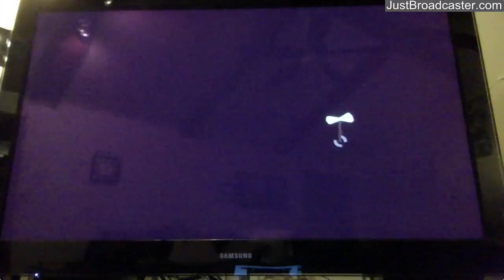TumbleSeed Daily Challenge 5/10/17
Warming up before the Daily Challenge